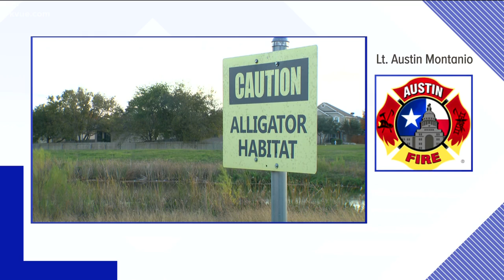Alligators reportedly kill dog in Del Valle neighborhood | KVUE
The Austin Fire Department confirmed it responded to the area on Thursday, which is actually a small alligator sanctuary.